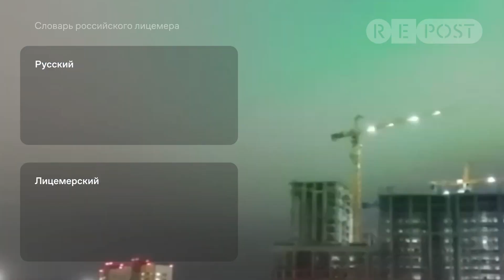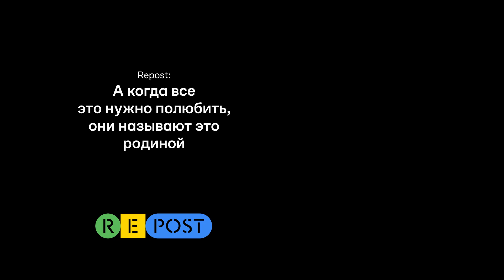Как путинская власть не называет вещи своими именами (часть 1)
Эвфемизмы, которые используют российские чиновники.